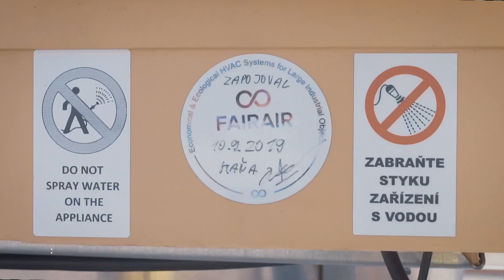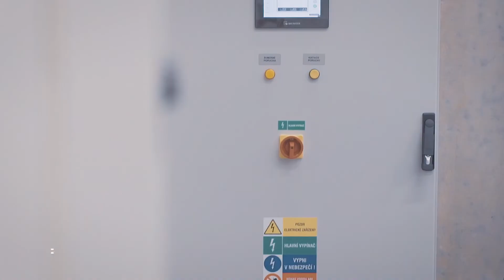ENG - FAIRAIR - Art of assembly